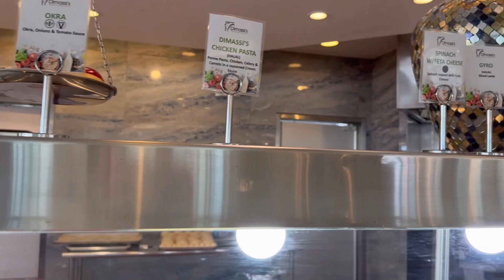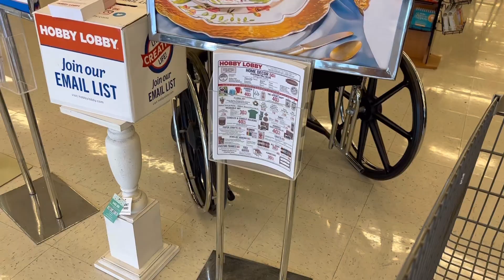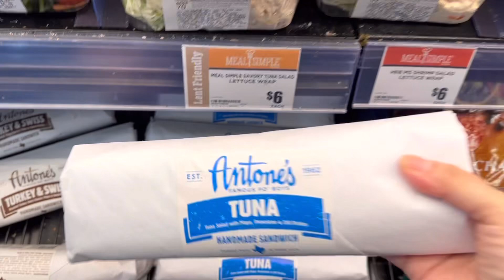REVIEW DIMASSI’S Mediterranean Buffet Rutina diaria ….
Te invito a que disfrutes lo mas reciente de este vlog y que conozcas masde los productos favoritos que compro, mis tiendas favoritas , y restaurantes!!

Disfruta este videi !!